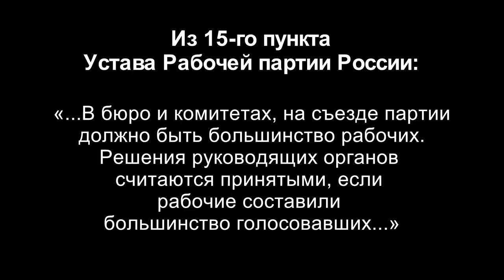XXV Съезд Рабочей партии России. Выступления. Часть 3. 11.06.2018.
Фрагменты некоторых выступлений XXV Съезда Рабочей партии России. Часть 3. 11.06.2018.
00:00:14 - Евгений Борисович Лютов, рабочий, ремонтник ГУП "Пассажиравтотранс", г. Ленинград.
00:03:07 - Владимир Алексеевич Мальцев, обжарщик пищевых продуктов на фабрике «Красный Октябрь», член ЦК РПР, г. Ленинград.
00:10:08 - Евгений Александрович Корольков, слесарь-сборщик радиоэлектронной аппаратуры НИИ «Вектор», г. Ленинград.
00:15:48 - Сергей Александрович Горбушкин, электромонтёр, ПАО «ФСК ЕЭС», г. Электросталь, Московская обл.
00:30:23 - Сергей Викторович Тюленев, биолог, руководитель видеоканала Фонда Рабочей Академии, г. Ленинград.
00:35:24 - Виктор Иванович Галко, кандидат экономических наук, ректор Университета рабочих корреспондентов, г. Ленинград.
00:38:52 - Татьяна Владимировна Станиглаз, маляр-штукатур ЗАО «СМУ-2», член ЦК РПР, г. Ленинград.
00:41:57 - Константин Александрович Сенков, токарь ОАО «Нижегородский водоканал», член ЦК РПР, сопредседатель Российского комитета рабочих, г. Нижний Новгород.
00:46:25 - Валерий Александрович Мордовин, конструктор, проректор Красного университета, г. Ленинград.

Желающие помочь Фонду Рабочей Академии могут перечислить пожертвования на карту Сбербанка:
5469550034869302